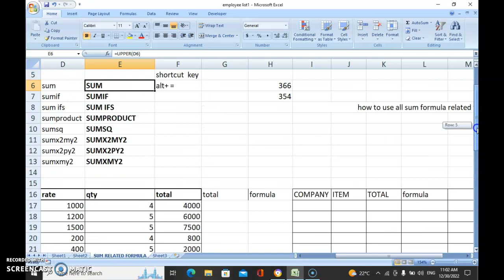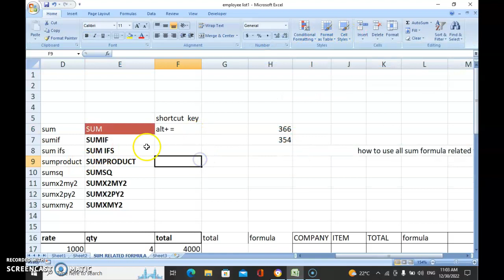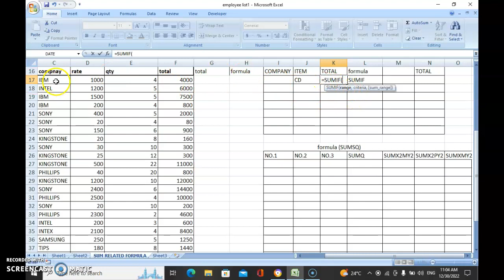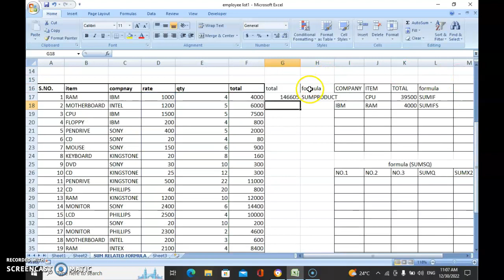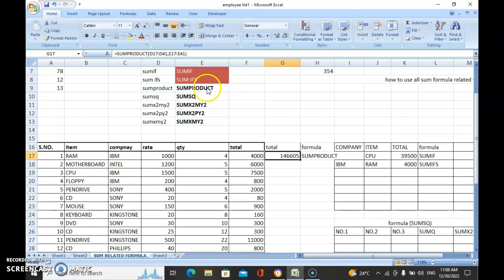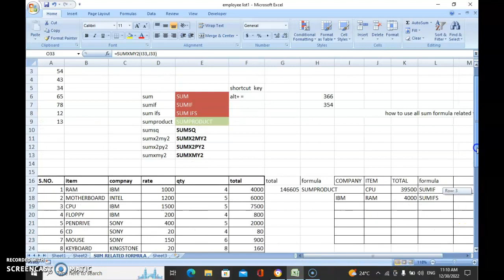||EXCEL SUM FOUMULA AND USES ||||SUM,SUMIF,SUMIFS,SUMX2MY2,SUMXMY2,SUMX2PY2||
ALL SUM RELATED FORMULA OF MS EXCEL AND USES.